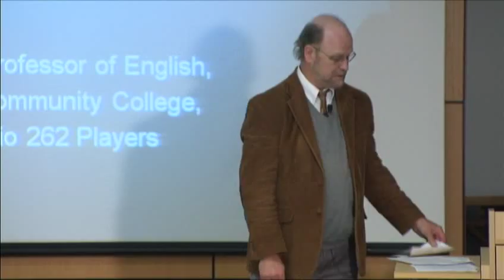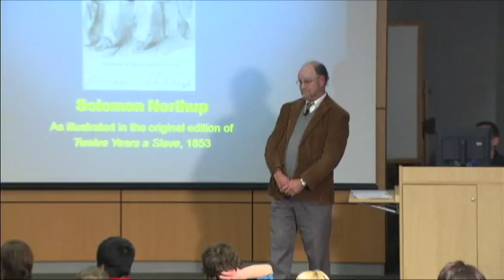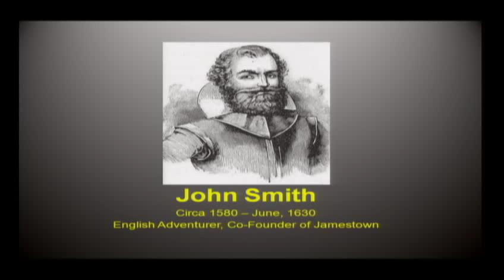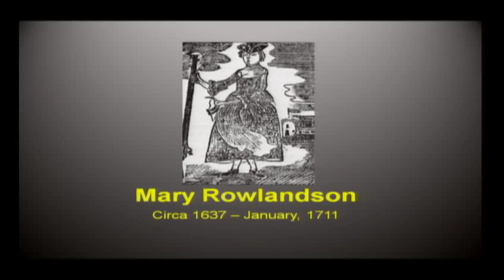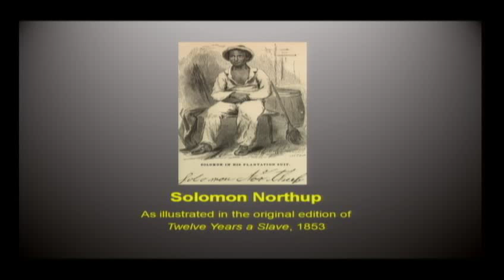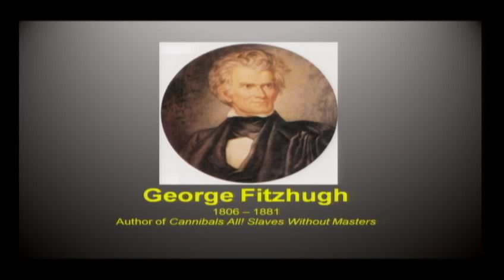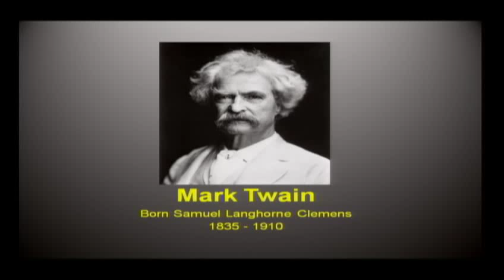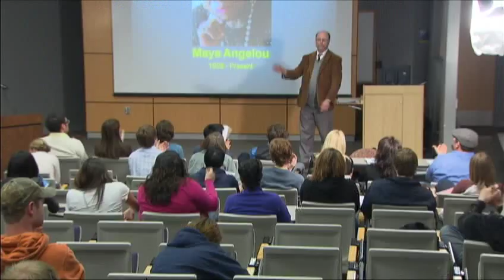Thoughts on Race and Ethnicity Through the Mirror of American Literature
Presented by Professor David Tower. This is the fourth lecture in the 2011 GRCC Race and Ethnicity Conference.